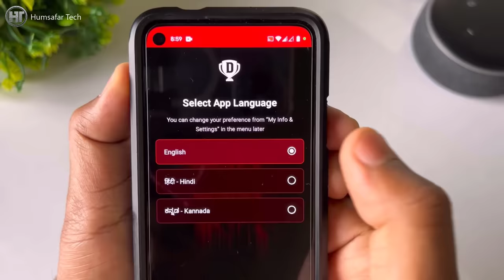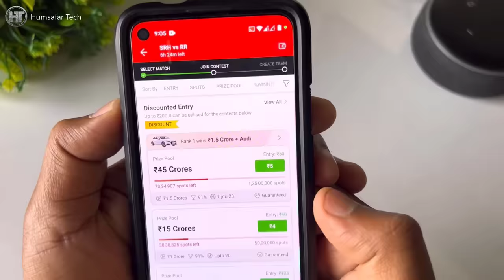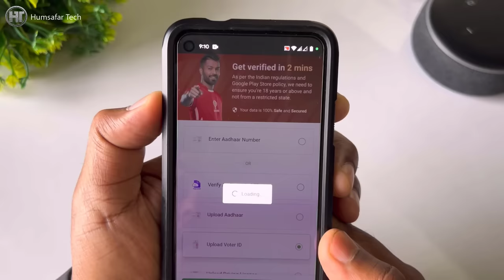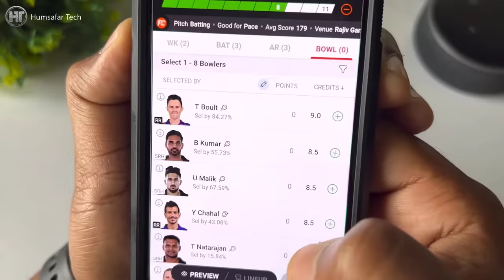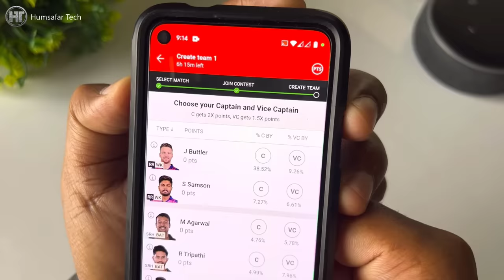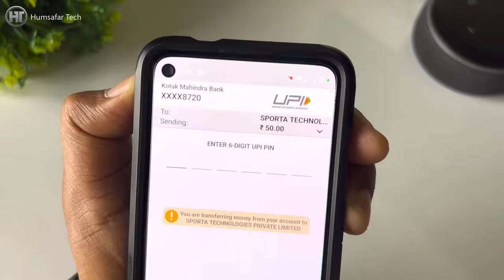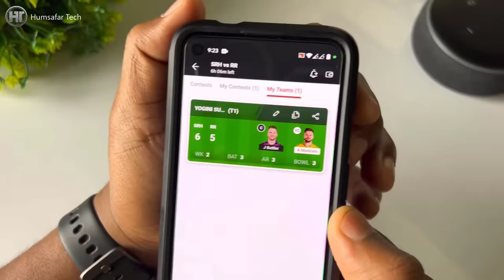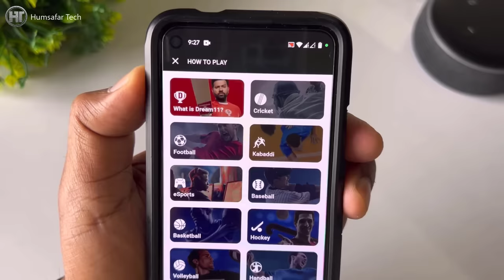Dream 11 Kaise Khele | How to Use Dream11 App in Hindi | Full Explanation 2023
Invite Code: NAVEE73853VW

In this video you will learn how to create account, create team and win money in dream 11 application.
इस वीडियो में आप सीखेंगे कि ड्रीम 11 एप्लिकेशन में अकाउंट कैसे बनाएं, टीम कैसे बनाएं और पैसे कैसे जीतें।

Frequently Asked Questions:
dream11 full details
dream11 kaise khele
dream11 full explanation
dream11 complete guide
dream11 full details in hindi
dream11 kaise khela jata hai
how to play dream 11 in hindi
dream11 me cricket kaise khele